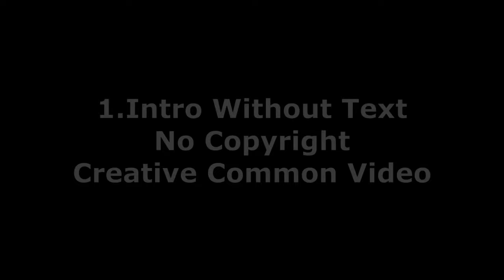Best into for YouTube ||| creative commons